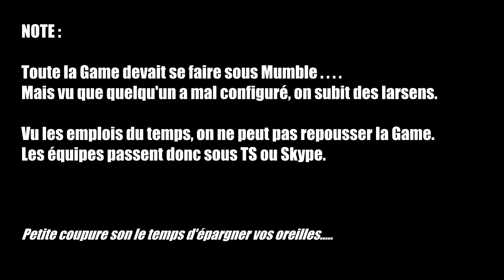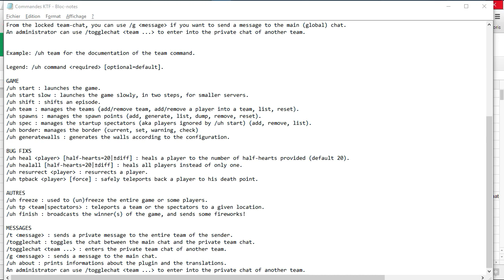Kill The Friends #01 - Un démarrage Assourdissant !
Yo' les amis ! Ce Kill The Friends (KTP style) a pour but de réunir des Teams de 4 amis. Ces Teams s'affrontent pour déterminer laquelle aura le mieux géré.
1er Episode chaotique :
La série devait se tourner sous Mumble, mais il a suffit d'un seul qui avait un problème, ajouté à des emplois du temps limité, pour que l'on soit obligé de passer sous TS ou Skype.

Et je pose ça là, pour les 2 qui auraient mieux fait de s'abstenir :
► Tuto Mumble // avec 1 semaine à l'avance un accès serveur mumble + Map test en accès libre 24h/24.
► Vérif moi-même les configs de tous ceux que j'ai pu - en vert - des heures, en écran partagé à régler chacun.
► Le server, Les plugins : Tout est testé à l'avance. une quinzaine de maps ont été écartées en raison de spawns non équitables. La map finale a été relight pour éviter les bugs d'ombres.
=► Au final, tout est préparé à l'avance pour que tout aille bien, et cela prend du temps. On peut dire, c'est "dommage" pour Mumble, mais "Mal préparé", juste, vous oubliez.
Voilà pour l'envers du décor, et pour le petit coup de gueule ^^

infos ­═
Règles
• Map 2000x2000
• Teams de 4
• Pas de Minage Opti.
• CutClean
• EternalDay - pas de nuits
• PVP Jour 2
• FriendlyFire activé
• Tuer un joueur donne 1 head et 2 level d’Xp.
• Golden Head avec joueur = 2 GoldenApples - Regen 2x2 cœurs
• Pas de pomme de Notch
• Nether Off - Pas de popos

Team Grey
■ Brooly
■ darkneiht

Server ­══
■ VPS OMGserv sous CentOS - 8Go Ram - SSD 64Go - Spigot 1.8.7
■ Plugin UltraHardcore Reloaded Version 1.3 Beta by AmauryPi